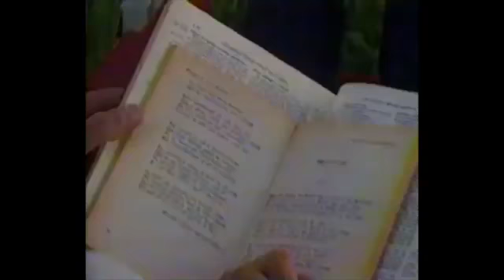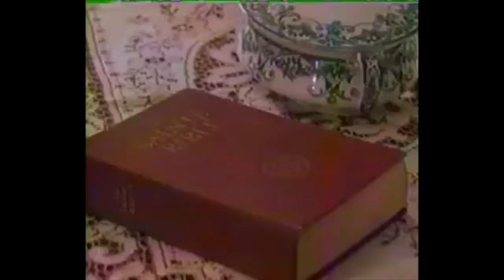Des Fleurs Sur La Neige | Episodio 1 (Subtítulos en español)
Primer capítulo de la mini-serie 'Des Fleurs Sur La Neige', subtitulado en español.